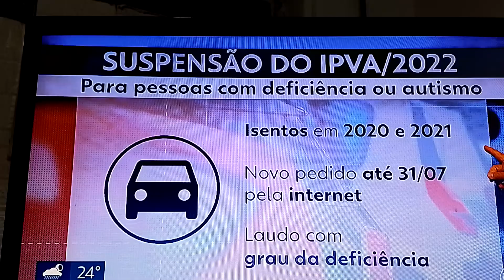IPVA 2022 SUSPENSO PARA PESSOAS COM DEFICIÊNCIA